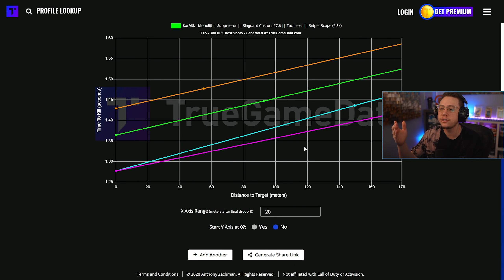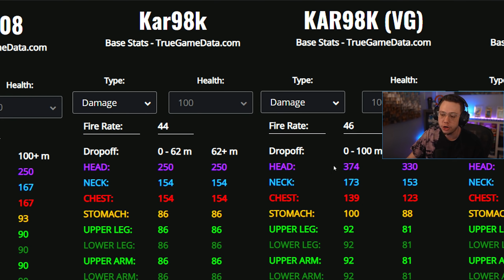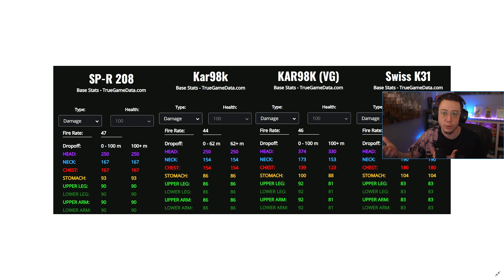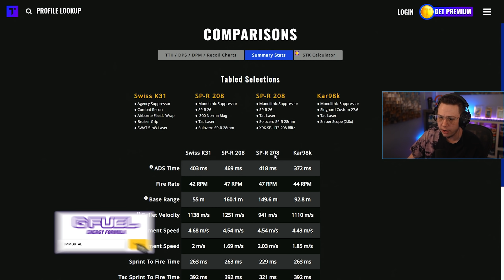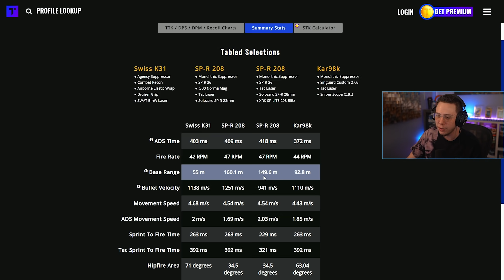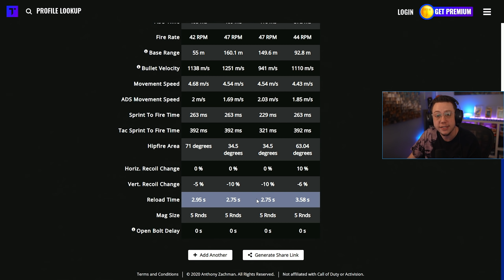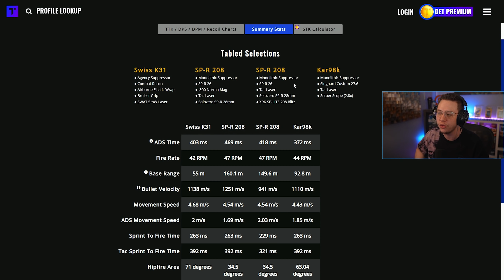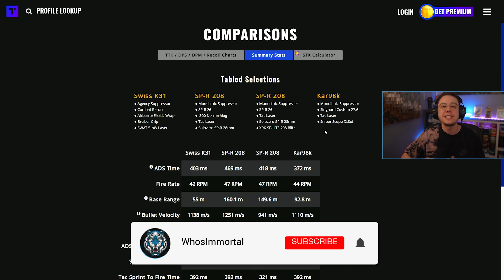WARZONE: The New META SNIPER! SPR Loadout Completely Changes The Meta!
The Sniper META in WARZONE just got way more competitive!

In this video, we're breaking down the new META SNIPER in Call of Duty WARZONE! We know that in Season 3, we're going to see some major changes to the Sniping META in COD WARZONE which means the KAR98k and Swiss are likely going to see some big nerfs, while other weapons like the SPR could become meta. This video explains the best SPR Loadout in WARZONE and why it's so good!